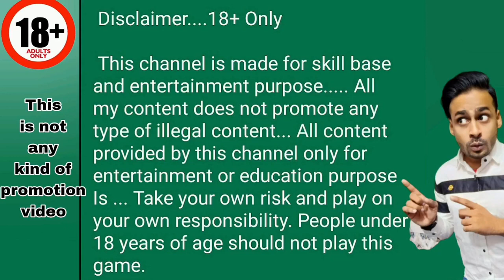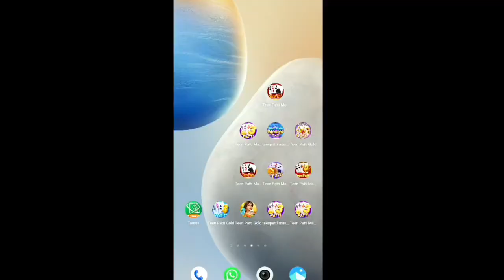20K SE 130K WIN 🏆🤑 EXPLORER SLOTS || EXPLORER SLOTS SECRET TRICK || TEEN PATTI MASTER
20K SE 130K WIN 🏆🤑 EXPLORER SLOTS || EXPLORER SLOTS SECRET TRICK || TEEN PATTI MASTER

is Video me trick jo samja di vo hi use karna aur Wining karna guys bas aap win karo loss nahi ok aur jada gameplay mat karo bas todha karo per accha win karo Guys Aur Like & Subscribe Karna Yrr bahut acchi trick hai

car roulette new winning trick
car roulette
car roulette low amount to high amount gameplay
car roulette tips and tricks
car roulette 6 logo pettern trick
car roulette 5 logo pettern trick
jhandi munda
langur burja jitne ka tarika
jhandi munda jitne ka tricks
jhandi munda apps
jhandi munda video
jhandi munda jitne ka tips and trick
explorer slots me jackpot jitne ka tarika
explorer slots jackpot tricks
mr winner jackpot
explorer slots major jackpot
explorer slots jackpot winning tricks
explorer slots jackpot jitne ma tarika
explorer slot jackpot jitne ka tarika
crash game jitne ka tarika
how to win dragon vs tiger game

my all content does not promote any kind of illegal content ...all content provide by this chennel is  meant to entertaining or education purpose only...play your own risk.l
Games